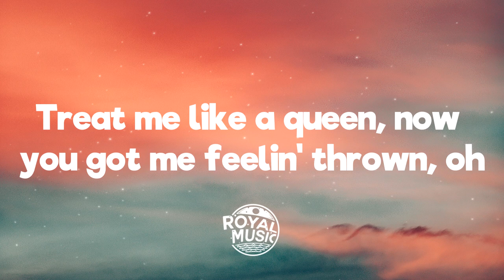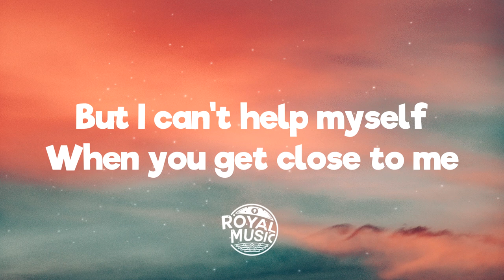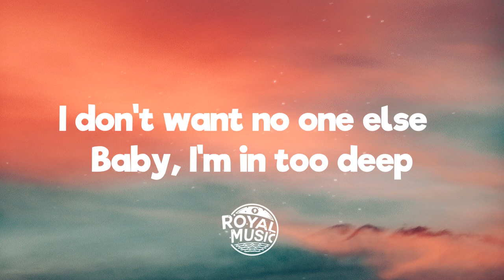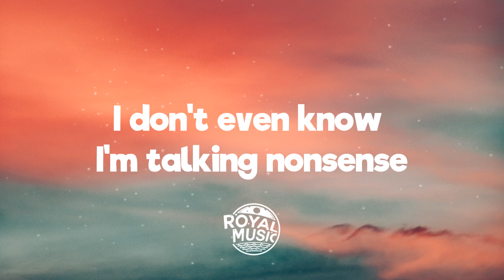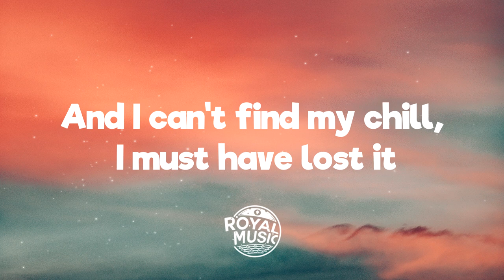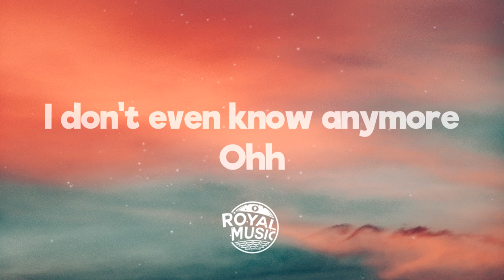Sabrina Carpenter - Nonsense (Lyrics)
💬 Lyrics:
Yeah

[Pre-Chorus]
Baby, my tongue goes numb, sounds like "bleh-blah-bleh"

[Pre-Chorus]
Baby, my tongue goes numb, sounds like "bleh-blah-bleh-bleh"

[Bridge]
I'm talkin', I'm talkin' (Na-na-na), I'm talkin'
(Blah-blah, blah-blah)
(Oh)